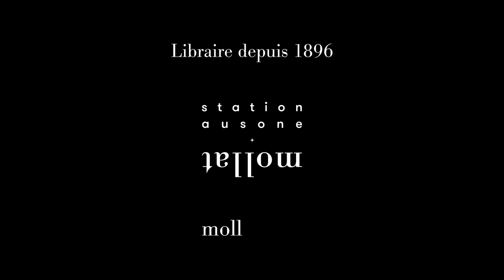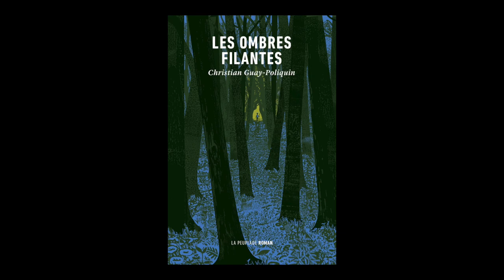Christian Guay-Poliquin - Les ombres filantes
A l'occasion du Festival Etonnants Voyageurs à Saint Malo, Christian Guay-Poliquin vous présente son ouvrage "Les ombres filantes" aux éditions La Peuplade.